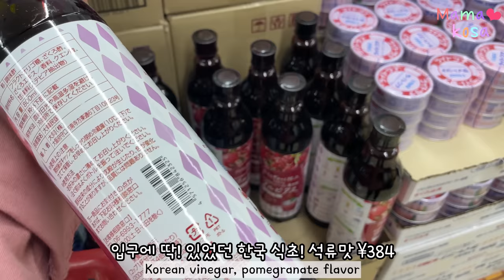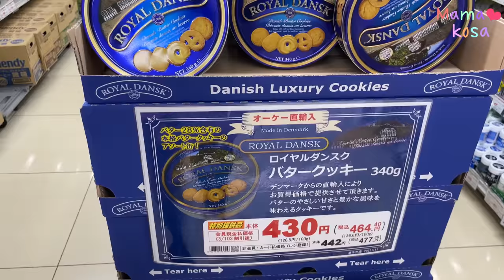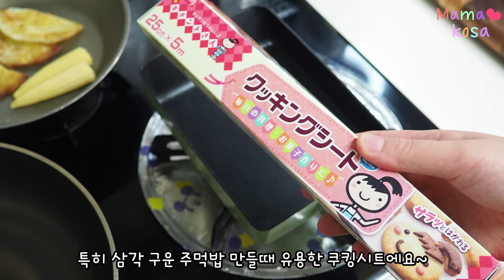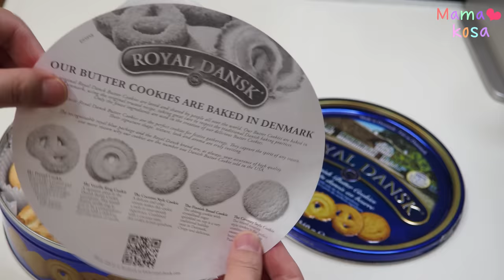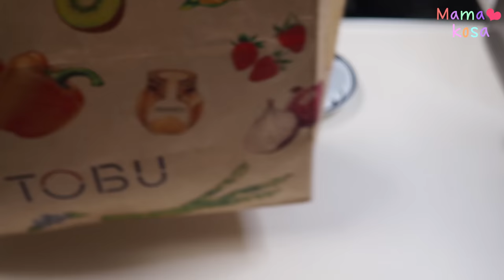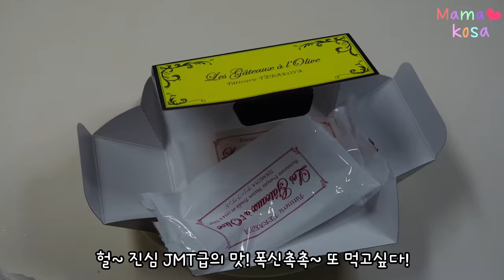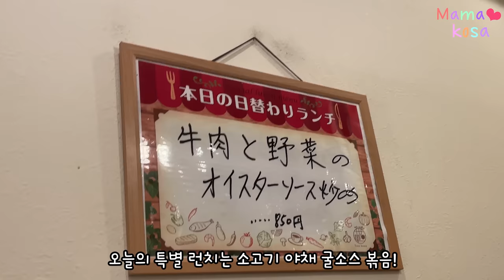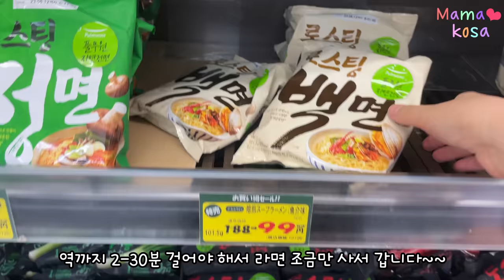집밥 대잔치✨도시락 싸는 디저트 덕후 도쿄 주부 브이로그🍱일본 생소한 식재료 언박싱😎슬러시 만들기🍧파코의 아라비안 야키소바🍝리코 자전거 홀릭🚲신오쿠보 새마을식당,이자카야🍻썬토리경품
0:00 가족 총출동!  마트 장보기
Grocery shopping in Tokyo

3:40 아침 달달이, 쿠마모토 스틱 치즈케이크
Morning sweets, Kumamoto Stick Cheesecake

4:25 도시락 싸기
Making a lunchbox

6:58 아침 달달이, 데니쉬 쿠키
Morning sweets, Danish Cookies

7:40 편집하고 츠바키야 모닝세트 앙버터, 하야시 라이스 먹방 & 쿠시카츠
Working, Morning set cafe & Kushikatsu

9:09 달달이, 커피 언박싱 & 식재료 언박싱 & 경품 & 올리브산도 달달이 먹방

11:59 파코의 아라비안 야키소바 만들기 & 휘몰아치는 집밥 기록
Making Pako's Arabian Yakisoba & Home Food Records

14:27 중국식당 외식, 친구네집에서 놀기, 자전거 타는 리코 & 새마을식당
Eating out at a Chinese restaurant, hanging out at a friend's house, Liko, riding a bike & Saemaeul Restaurant

16:51 슬러시? 슬러피? 만들기
Making slush? Slurpee